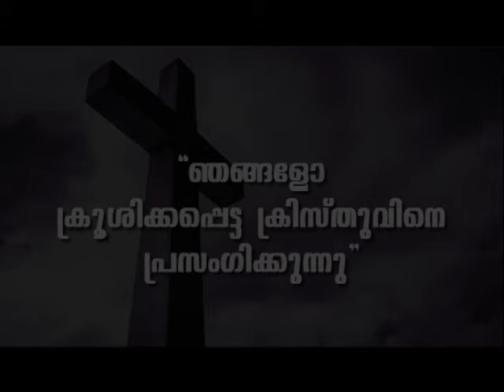PROF. M. Y. YOHANNAN | GOSPEL MESSAGE | 21-03-24 1:30 PM | CHRISTIAN REVIVAL FELLOWSHIP